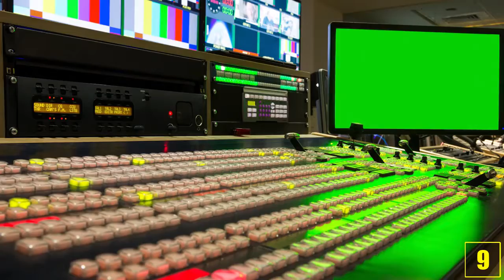9 Unerklärliche Dinge - Die tatsächlich gefilmt wurden!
Quellenangaben:
-iStock